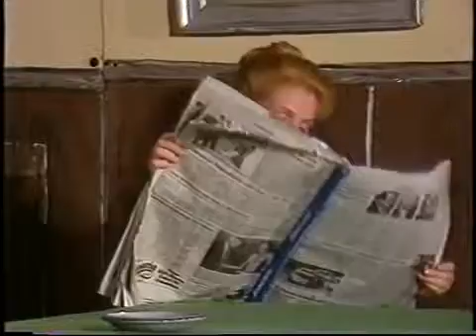Bauerntheater Küsse im Dunkeln Teil 1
Seit dem Tod ihres Mannes führt Rosi Kandl ihr Wirtshaus alleine mit ihrer Tochter Poldi. Hochzeitsausstatterin Lisa meint, dass endlich wieder ein Mann an die .